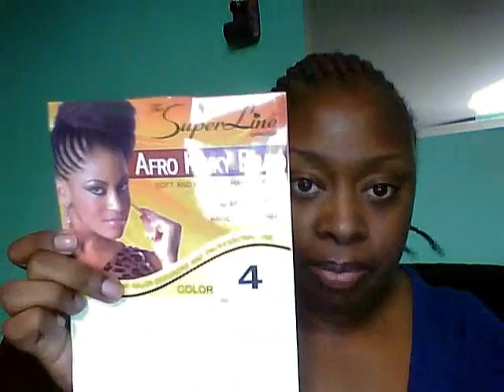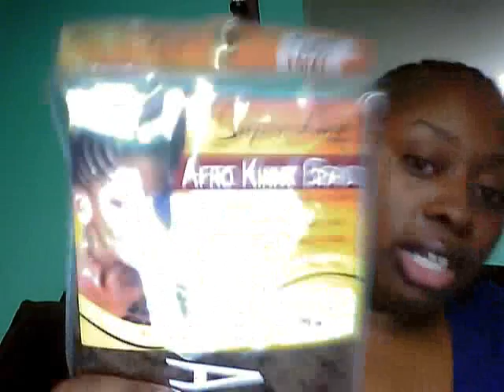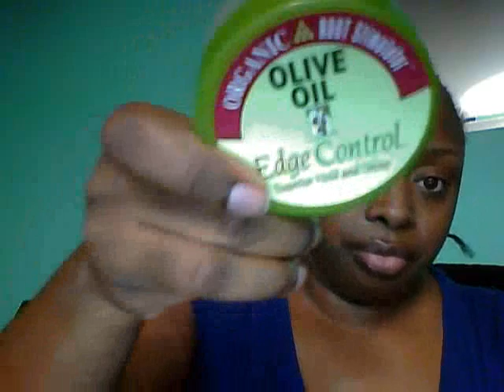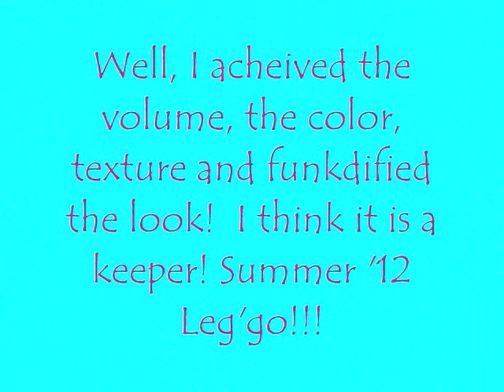~*51*~ Summer '12 protective style/crochet braids Marley hair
reloaded I had to remove a song :&(
**FOR FINISHED LOOK SKIP TO 9:53 (I KNOW  I TALK TOO MUCH IN MY VIDEOS lol)**
Please Read!!

Leave any comments below